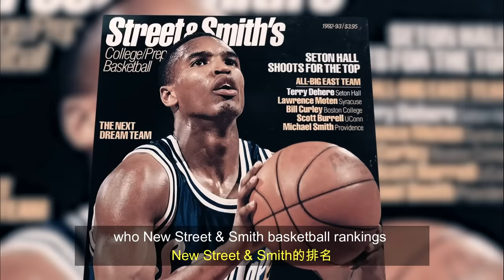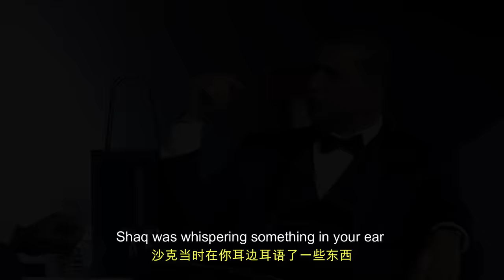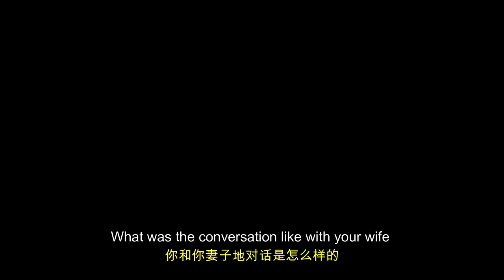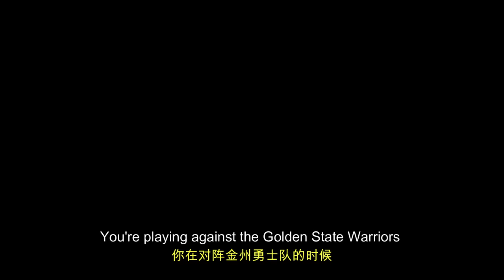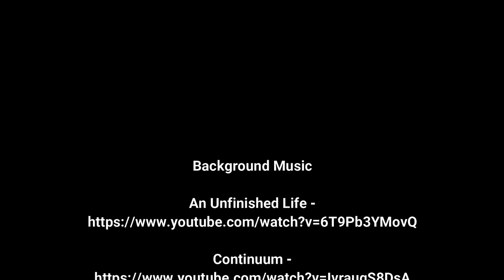科比激励人心的访谈 | KOBE BRYANT Inspiration Interview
Kobe Bean Bryant (August 23, 1978 – January 26, 2020) was an American professional basketball player. A shooting guard, he spent his entire career with the Los Angeles Lakers in the National Basketball Association (NBA). Regarded as one of the greatest players of all time,Bryant won five NBA championships, and was an 18-time All-Star, a 15-time member of the All-NBA Team, a 12-time member of the All-Defensive Team, the 2008 NBA Most Valuable Player (MVP), and a two-time NBA Finals MVP. Bryant also led the NBA in scoring twice, and ranks fourth on the league's all-time regular season scoring and all-time postseason scoring lists. Bryant died at age 41 on January 26, 2020, along with his 13-year-old daughter Gianna and seven others, due to helicopter crash in Calabasas, California. Pay tribute to Mamba Mentality, RIP Kobe.

科比·比恩·布莱恩（1978年8月23日－2020年1月26日），前美国职业篮球运动员，主打位置为得分后卫。1996年科比从高中直接进入NBA，并终身效力于洛杉磯湖人。科比被公认是史上最伟大球员之一，他共取得5次总冠军、2次总决赛最有价值球员、2008年度最有价值球员、15次入选NBA最佳阵容、18次入选全明星赛、12次入选最佳防守阵容。科比位居联盟生涯例行赛得分第四名以及生涯季后赛得分第四名。2020年1月26日，科比搭乘私人直升机飞往洛杉矶的途中，和他的二女儿吉安娜及其他七人，于卡拉萨斯郊外山坡坠机遇难而逝世，享年41岁。谨以此片致敬永远的曼巴精神。

►马云给年轻人的人生建议 | “为自己奋斗！” Life Advice for Young People | "Work for Myself" | Jack Ma

1) This video is for teaching purposes.
2) This video has no negative impact on the original works.
3) It is not transformative in nature.

Given that many aspects of Fair Use are open to interpretation if any owners of the video clips would like us to remove the video, we have no issue with this and will process it within 24 hours.

根据版权免责声明《 1976年版权法》第107条，为批评，评论，新闻报道，教学，奖学金和研究等目的的二次制作不构成侵权。

1）影片的目的只作教育用途。
2）影片没有对原作者产生任何负面影响。
3）影片性质并没有改变。

Motivation Room 并没拥有影片的版权，这影片只作教育用途，符合合理使用原则。然而，原作者如想移除其内容，我们将在24小时内处理。